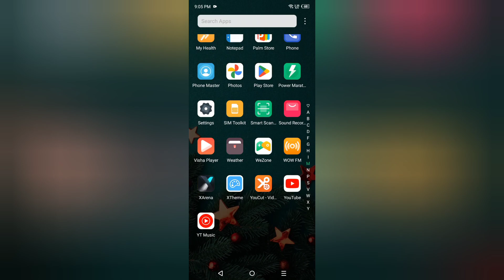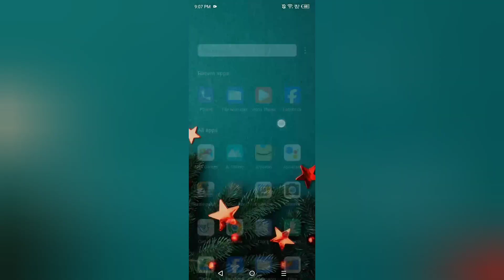Tecno Spark 20c call flashlight kaise on kare, how to enable incoming call flashlight in tecno, stop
Tecno Spark 20c call flashlight kaise on kare, how to enable incoming call flashlight in tecno, stop call flashlight in tecno, calling settings